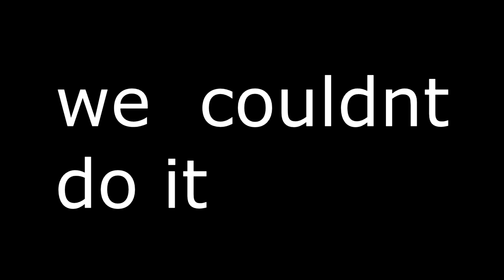We Used Season 2 Strats In Season 8 Fortnite..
HI guys! in this video today, my friend Maylbox and i decided to play fortnite, but we did a challenge. We Used strats from season 2, like hiding in bushes and building mega bases, but in season 8 fortnite. So this is just a video of the funny moments we had and a win. Hope you guys enjoyed :D

ABOUT THIS GAME:

Fortnite Battle Royale is a free-to-play battle royale game developed and published by Epic Games. It was released as an early access title for Microsoft Windows, macOS, PlayStation 4, Xbox One in September 2017, and for iOS in April 2018, with plans for an Android version in mid-2018. It is a spin-off from Epic's Fortnite, a cooperative survival game with construction elements (often referred to as its "Save the World" mode).

As a battle royale game, Fortnite Battle Royale features up to 100 players, alone, in duos, or in squads of up to four players, attempting to be the last player alive by killing other players or evading them, while staying within a constantly shrinking safe zone to prevent taking lethal damage from being outside it. Players must scavenge for weapons and armor to gain the upper hand on their opponents. The game adds the construction element from Fortnite; players can break down most objects in the game world to gain resources they can use to build fortifications as part of their strategy. The game features limited cross-platform play between PlayStation 4, Xbox One, computer versions, and mobile versions.

The idea for Fortnite Battle Royale came near the release of Fortnite in mid-2017. Following the early access release of PlayerUnknown's Battlegrounds in March 2017 and its rapid growth, Epic Games saw the opportunity to create a battle royale mode out of Fortnite. Unlike PlayerUnknown's Battlegrounds, Fortnite Battle Royale is a free-to-play game, funded by microtransactions. Originally, it was not free and launched it as a gamemode within the original Fortnite game.

The main gameplay for Fortnite Battle Royale follows the battle royale genre's standard format: up to 100 players skydive then deploy a glider from floating buses ("Battle Bus") onto a consistent map, which includes random distribution of weapons, shield, and other combat support features. The goal is to be the last player (or team, if playing in small squads) alive by killing or avoiding other players. Over time, the game's safe zone (representing the eye of a storm that is ravaging the world), decreases in size, and players caught outside the zone will take damage, potentially dying. This directs the surviving players into tighter spaces, forcing player encounters. Players can loot defeated enemies for equipment. Random supply drops will occur during a match, providing random weapons and items.

Fortnite Battle Royale's primary distinction from other battle royale games is the building system. Nearly all objects in the environment can be broken down into materials (wood, stone, and metal), which can then be used to build fortifications of limited durability, such as walls, ramps, floors, and roofs. These objects may be used to help traverse the map, protect the player from gunfire, or slow down progression of other players.

The game is free-to-play, supported by microtransactions that allow players to buy "V-Bucks", the game's internal currency. V-Bucks are also shared with the main Fortnite "Save the World" game, which offers players the opportunity to earn V-Bucks by completing missions or daily quests. V-Bucks can then be used to buy cosmetic improvements to the player (heroes, character and weapon skins, and emotes). V-Bucks can also be used to buy Battle Passes which accelerate the rate that a player increases their Tier within the game's "seasons" (each season lasting a few months). By raising their tier, they gain automatic rewards of cosmetic items typically around a theme. Players can still increase tiers without a Battle Pass, albeit at a slower rate.

~ Nerdperior ♡